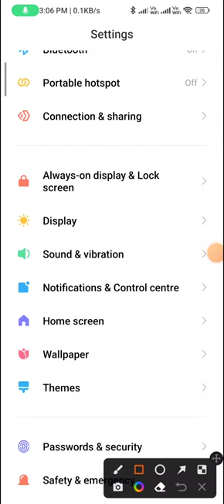How to change the notification tone in redmi 9